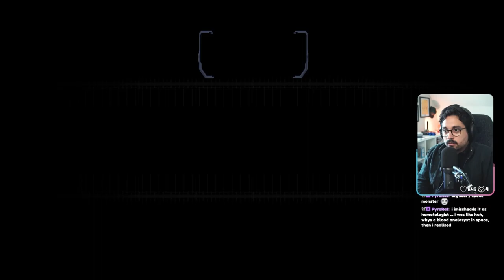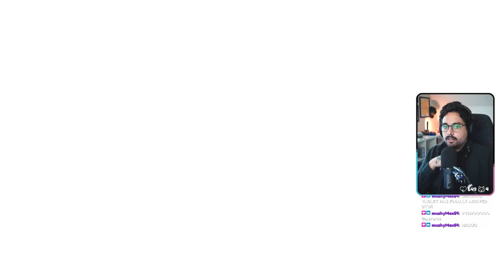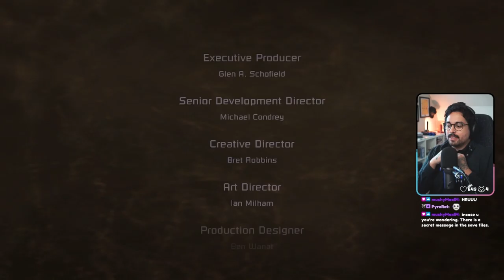Dead Space | Part Final! | Full Playthrough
Finally got around to play Dead Space.
Can't wait to set my foot down in this highly instense horror game.
In this game we're follwing the engineer, Isaac Clarke as, we fight our way throught the necromorphs.

Hope ya'll enjoy this playthrough of me trying this absolute classic!